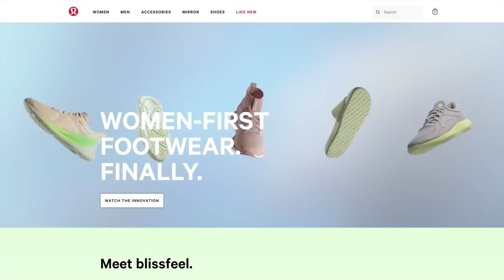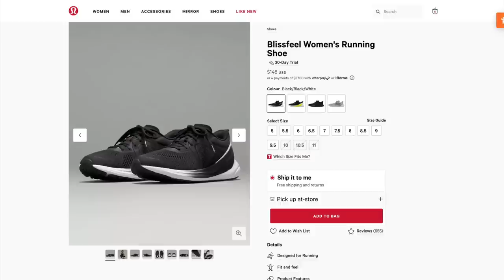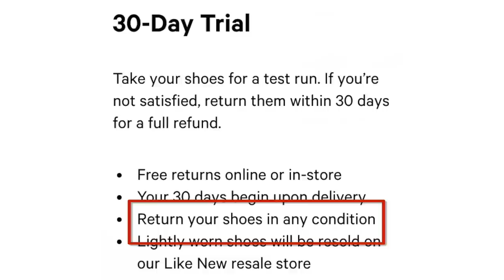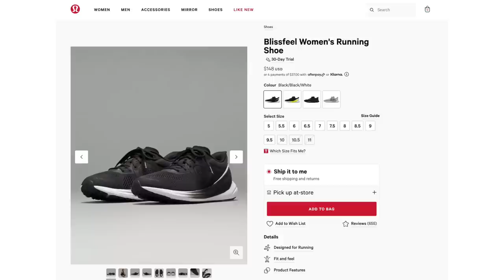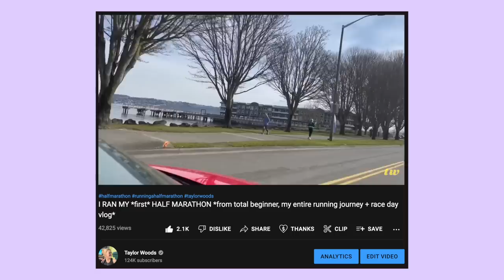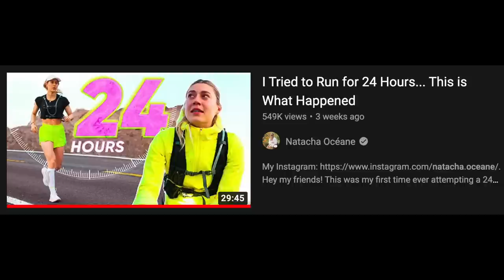I BOUGHT THE *new* LULULEMON RUNNING SHOES *an honest review testing these shoes lol wish me luck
today we are reviewing the new lululemon running shoes! this is my honest review of the blissfeel lululemon running shoes and how they impacted my performance, walking, running, overall feel, stride, etc. i had HIGH hopes for these and i hope you enjoy this fun review

✮Amazon Storefront

my videos are edited in collaboration with my friend and fellow creator Amanda Wan :')

cheers,
taylor